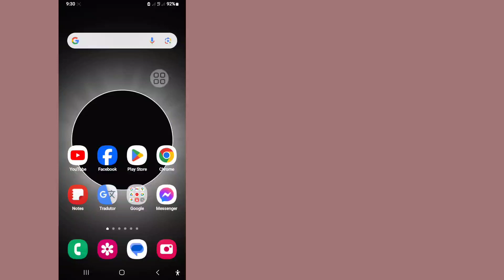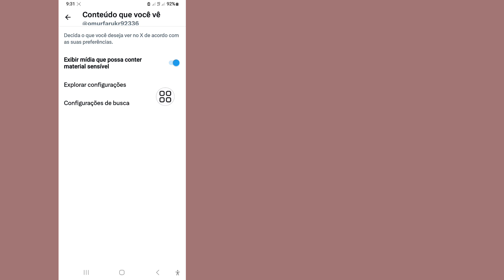Como desativar a configuração de conteúdo sensível do X (Twitter) | Ocultar conteúdo confidencial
Neste vídeo vou mostrar como desativar conteúdo sensível do X (Twitter)
 Configuração | Oculte conteúdo confidencial. Continue assistindo o vídeo até o fim. É um processo muito simples que leva apenas alguns minutos.

 Você aprenderá como desativar a configuração de conteúdo confidencial do X (Twitter). Isso é fácil e simples de fazer no seu telefone.